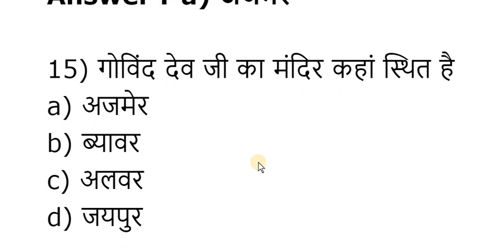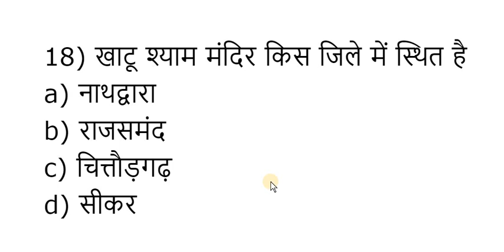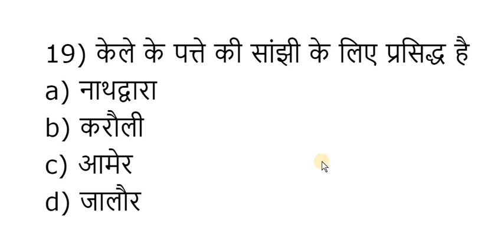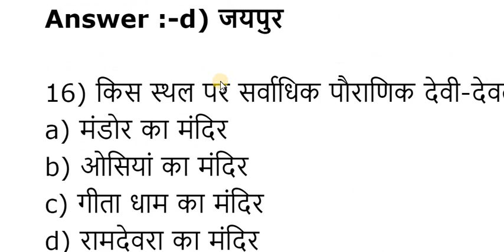rajasthan high court group d exam date // rajasthan high court group d model paper-81 | rajasthan gk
राजस्थान हाईकोर्ट परीक्षा 2020 Best BOOK

Rajasthan Police Exam Prepration Best Books 2020

Rajasthan Patwari Exam Prepration Best BOOK 2020

rajasthan high court group d exam date, rajasthan high court group d exam date 2020, rajasthan high court group d exam date, rajasthan high court group d exam date 2020

PDF के लिए निचे दिए TELEGRAM के लिंक से ओके करके CHANNEL को JOIN कर लीजिये आपको सभी PDF और rajasthan gk classes की updates आसानी से मिल जाएगी

rajasthan gk की सभी वीडियो को अन्य सोशल मिडिया पर देखने और सभी क्लास की PDF के लिए BSP CLASSES के नीचे लिंक दिए हुए है उन पर ओके करके सीधे आप उन साइट्स पर जा सकते है